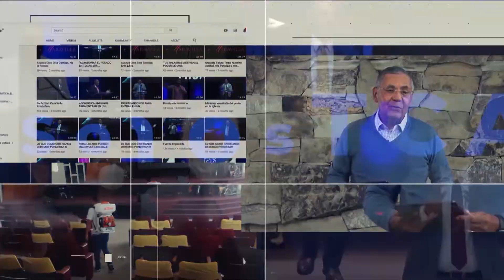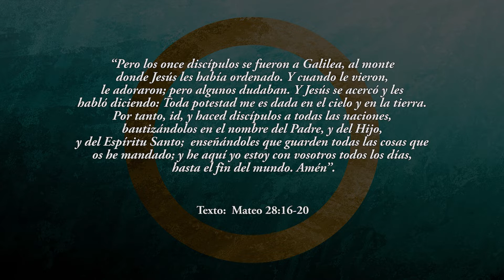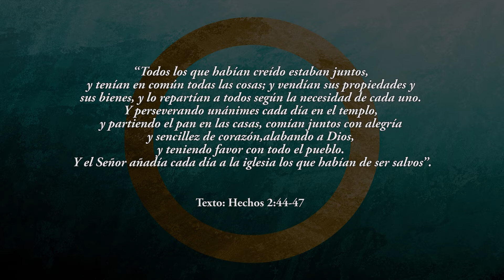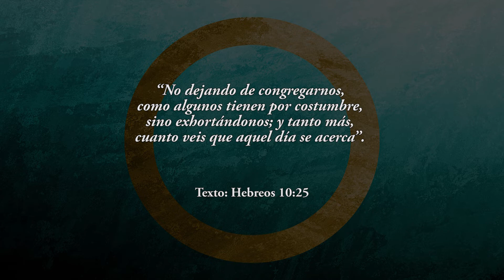“ORDENES DEL SEÑOR RESUCITADO”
Templo Cristiano AD
Mensaje: “ORDENES DEL SEÑOR RESUCITADO”
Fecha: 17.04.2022